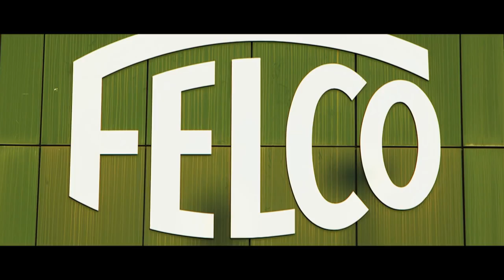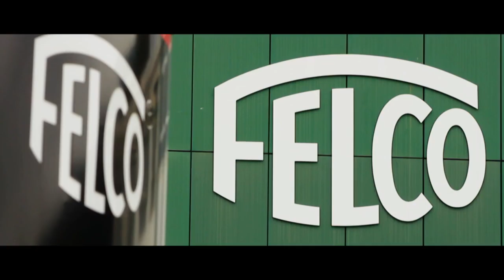FELCO prezentacija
Jeste li se ikada zapitali kako su napravljeni vaši omiljeni Felco alati?
Uživajte!